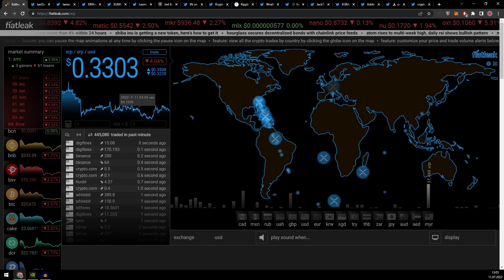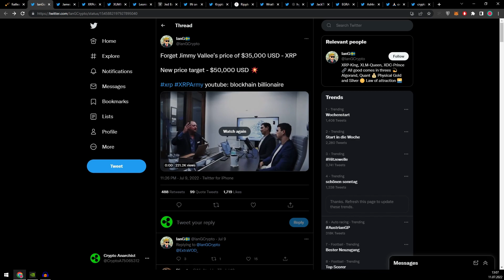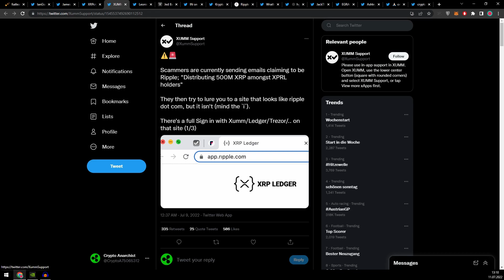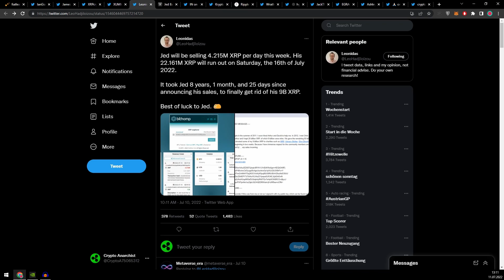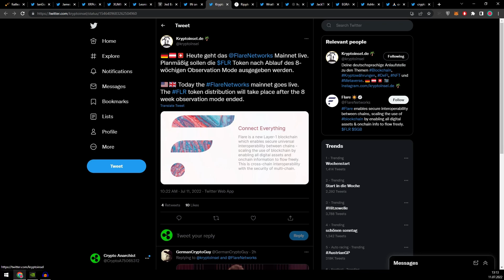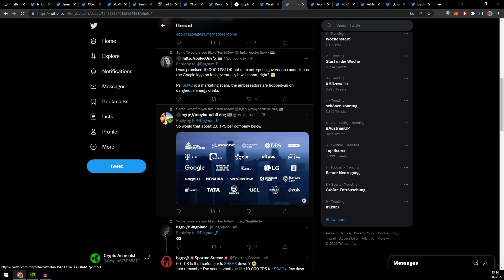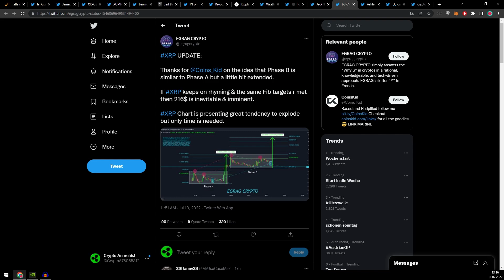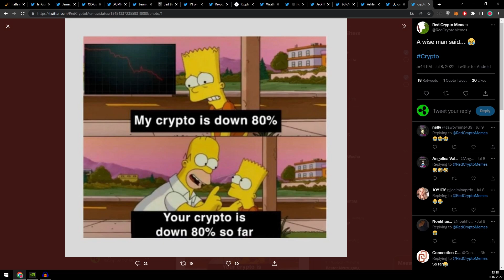Ripple XRP - 50 000$ REALISTISCH ? SEID IHR VERRÜCKT ?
Bitte ignorieren:
xrp
ripple
xrp news
ripple news
xrp ripple
ripple xrp
xrp price
xrp chart
xrp moon
crypto eri
the bearable bull
crypto news
crypto
cryptocurrency
xrp green
green economy
forexsignals
success
coinbase
bitcoinprice
forexlifestyle
stocks
blockchaintechnology
stockmarket
motivation
hodl
altcoin
trade
cryptoworld
financialfreedom
cryptomining
daytrader
makemoney
Xrp deutsch
crypto
Bildung
cryptocurrency
xrp green
green economy
forexsignals
success
coinbase
bitcoinprice
forexlifestyle
stocks
blockchaintechnology
stockmarket
motivation
hodl
altcoin
trade
cryptoworld
financialfreedom
cryptomining
Bildung
daytrader
make money
Bildung
Krypto
Crypto Anarchist
Deutsch
Krypto deutsch
Ripple deutsch
xrp news deutsch
millonär
Kryptowährung
xrp
ripple
crypto
cryptocurrency
xrp green green economy forexsignals
success
coinbase
bitcoinprice
forexlifestyle
stocks
blockchaintechnology
stockmarket
motivation
hodl
altcoin
trade
cryptoworld
financialfreedom
cryptomining
daytrader
makemoney
crypto
cryptocurrency
xrp green
green economy
forexsignals
success
coinbase
bitcoinprice
forexlifestyle
stocks
blockchaintechnology
stockmarket
motivation
hodl
altcoin
trade
cryptoworld
financialfreedom
cryptomining
daytrader
makemoney
crypto
cryptocurrency
xrp green
green economy
forexsignals
success
coinbase
bitcoinprice
forexlifestyle
stocks
blockchaintechnology
stockmarket
motivation
hodl
altcoin
trade
cryptoworld
financialfreedom
xrp news
ripple news
xrp ripple
ripple xrp
xrp price
xrp chart
xrp moon
crypto eri
the bearable bull
crypto news
crypto
cryptocurrency
xrp green
green economy
forexsignals
success
coinbase
bitcoinprice
forexlifestyle
stocks
blockchaintechnology
stockmarket
motivation
hodl
altcoin
trade
cryptoworld
financialfreedom
cryptomining
daytrader
makemoney
Xrp deutsch
Ripple deutsch
xrp news deutsch
millonär
xrp
ripple
xrp news
ripple news
xrp ripple
ripple xrp
xrp chart
crypto news
crypto
cryptocurrency
mining
altcoin
cryptomining
Btc
xlm
SHIBA
ELON
Bitcoin
Geld verdienen
Aktien
Ripple XRP
Steuern Crypto
Ethereum
Geld online
NFT
Flare
xrp Preis
Steuern
Bitcoinkurs
Kurs
Krypto
Aktienmarkt
Dogecoin
Elon
Shiba Inu
Squid
NFT Games
Millionär
Geld Krypto
play2earn
Finanzen
Kryptowährung
Zentralbank
CO2
news
Games
Blockchain
Chart
Tradingbot
neue Kryptos
Prognosen
xrp
ripple
xrp news
ripple news
xrp ripple
ripple xrp
xrp price
xrp chart
xrp moon
crypto eri
the bearable bull
crypto news
crypto
cryptocurrency
xrp green
green economy
forexsignals
success
coinbase
bitcoinprice
forexlifestyle
stocks
blockchaintechnology
stockmarket
motivation
hodl
Xrp deutsch
Ripple deutsch
xrp
xrp
,ripple
,xrp news
,ripple news
,xrp ripple
,ripple xrp
,xrp price
,xrp chart
,crypto news
,crypto
,cryptocurrency
,blockchaintechnology
,hodl
,altcoin
,trade
,financialfreedom
,Xrp deutsch
,Ripple deutsch
,xrp news deutsch
,kryptowährung
,krypto news
,kryptowährung kaufen
,kryptowährung news
,Aktien
,krypto anfänger
,krypto mining
,krypto aktien
,Binance
,krypto bitcoin
,krypto bot
,Bitcoin Preis
,krypto trading
,NFT
,Shiba Inu
,Doge
Bildung
xrp xrp
ripple
xrp news
ripple news
xrp ripple
ripple xrp
xrp price
xrp chart
xrp moon
crypto eri
the bearable bull
xrp
ripple
xrp news
ripple news
xrp ripple
ripple xrp
xrp price
xrp chart
xrp
,ripple
,xrp news
,ripple news
,xrp ripple
,ripple xrp